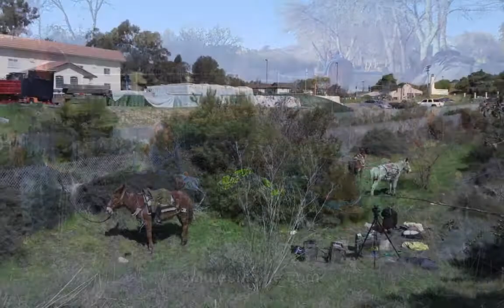"Mule" Filmmaking Journey Slideshow: Part 1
Help me complete the film and share this remarkable story with the world. Please make a TAX-DEDUCTIBLE DONATION by visiting my fiscal sponsorship page on the International Documentary Association You can contact Amy Halpin, Fiscal Sponsorship Program Coordinator with the IDA, to receive a financial report on the current financial status of the project.

WHAT MULE WANTS YOU TO KNOW: Mule has allowed me to film his journey in exchange for my maintaining his website and Facebook page. And Mule's message has now spread to tens of thousands of people! From the beginning, he has made it very clear that he is not interested in any financial gains or material benefits from the production or distribution of the film, and I will honor his wishes. Like a monk, Mule is a man of simple needs and simple wants.